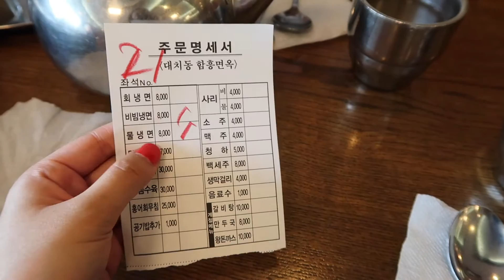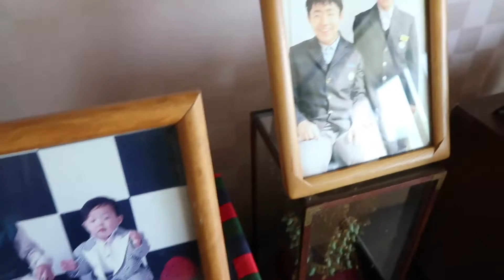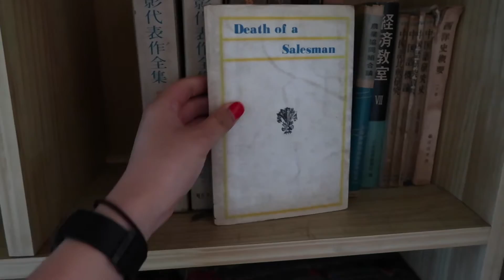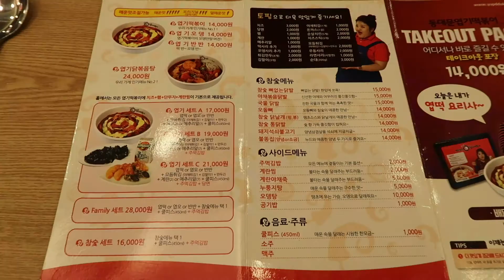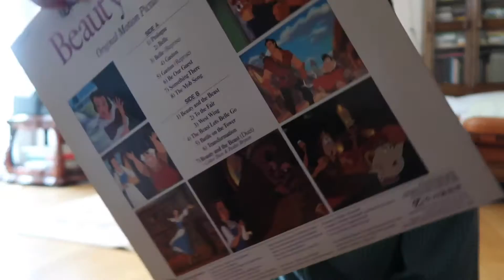I'M IN KOREA! KoreanSummer | Rachel Song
For Bears

ME»
Hello! I'm a student living in Canada but I'm visiting Korea for the summer to be with my family. Documentaries, CATS, Cruelty-Free, Habs, Running, Coffee.